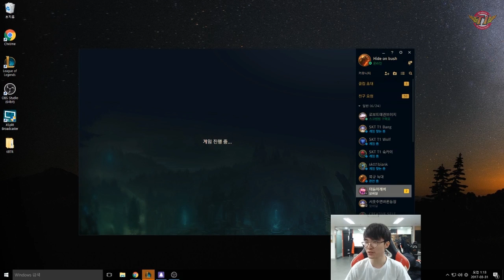(Eng sub) Outstanding physical! Faker's per-fec-t Fizz! [Full Game]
Outstanding physical! Faker's per-fec-t Fizz!

Welcome to SKT T1 'Faker' Official Youtube Channel !